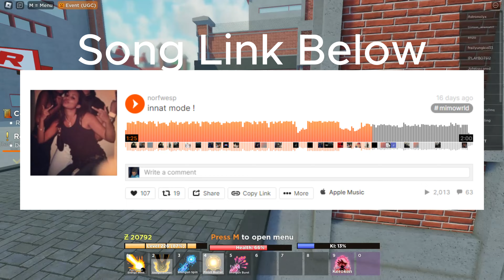Dragon Soul Episode 3 [Red Ribbon Returns]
Noob to pro ep 3 Dragon Soul
Red Ribbon Returns
READ DESCRIPTION 🔔
《LINKS》